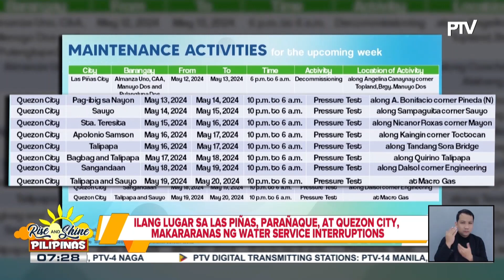Ilang lugar sa Las Piñas, Parañaque, at Quezon City, makararanas ng water service interruptions